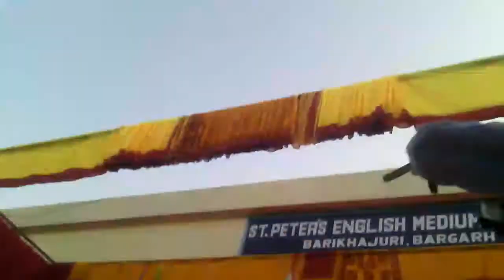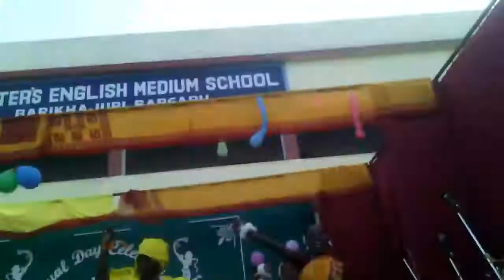Best Cultural Chhaw dance on School Annual day celebration of Barikhajuri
Some contents are used for educational purpose under fair use copyright disclaimer under section 107 of the copyright act 1976 allowance is made for "fair use" for purposes such as criticism, comments, news reporting, teaching, scholarship and research.